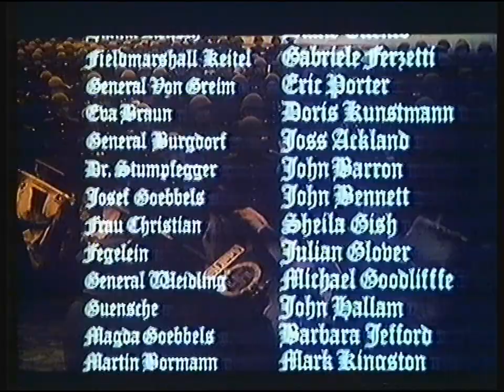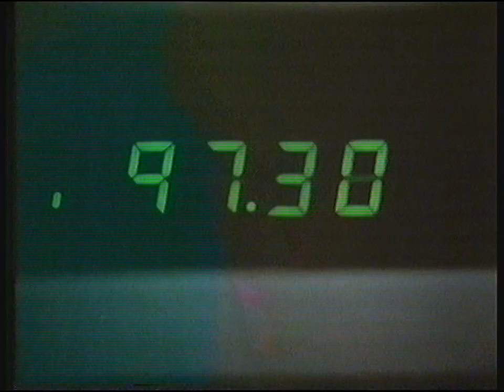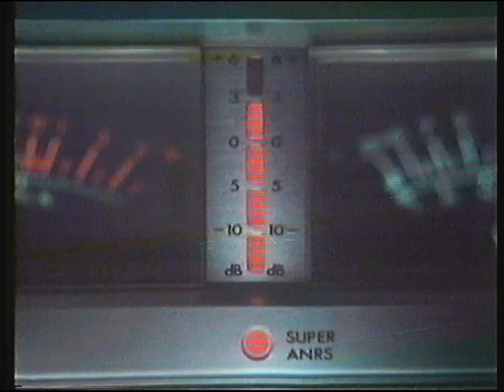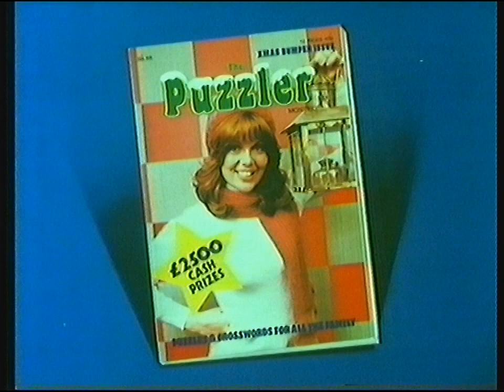[720p/50p] ITV Thames | closedown | 3rd December 1979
End of Hitler - The Last Ten Days
Thames optical slide: Top Secret
Adverts
Thames IVC (David Hamilton): Close (Thames)
Thames IVC: closing announcement
Thames clock (12:29am)
Switch off TV warning
Black screen and silence

Adverts:
Timex Quartz
Rod Stewart's Greatest Hits album
JVC Hifi
Dubonne
The Puzzler Magazine
Lentheric Panache
Moulinex hairdryers